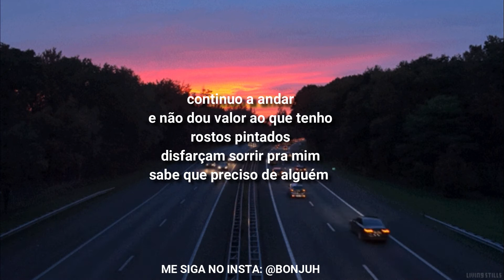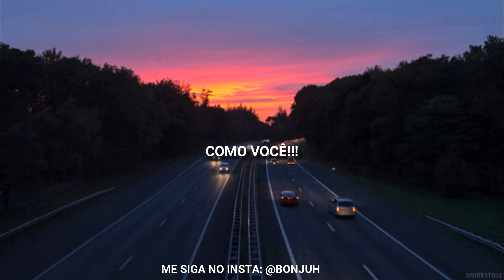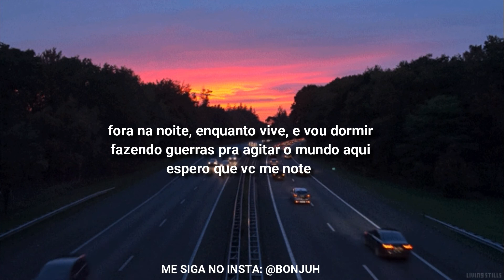Cantando Kings Of Leon - Use Somebody em Português (Cover/Tradução/Legendado) BONJUH